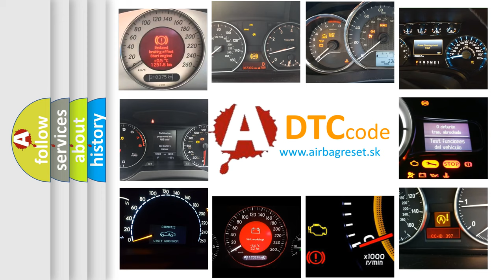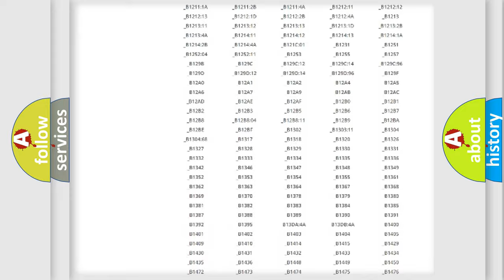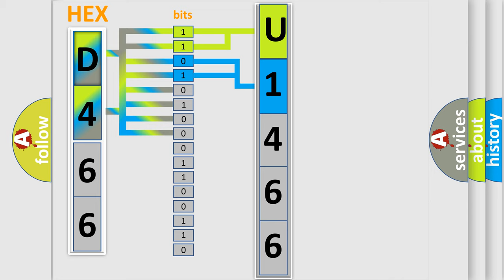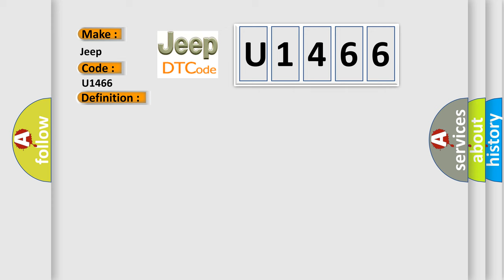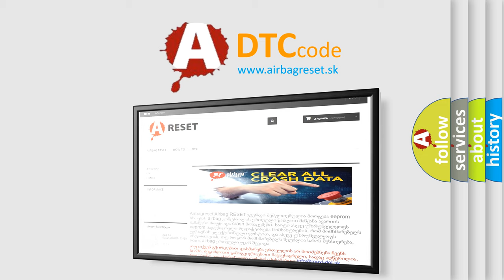DTC Jeep U1466 Short Explanation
Contents:
0:21 Basic DTC analysis according to OBD2 protocol standard.
1:48 Insight into programming
2:58 A diagnostically understandable description of the Diagnostic Trouble Code
3:05 Basic error definition

Make:
Jeep
Code:
U1466
Definition:
Misfire Adaptive Numerator At Limit
Description:
Engine started;ECT Sensor under 75ºF;engine runtime over 50 sec. ;A or C "OFF";vehicle speed over 36 mph in 1st gear,or over 65 mph in high gear,followed by a closed throttle decel period.This code sets if the PCM detects one of the CKP Sensor target windows varies more than 2.86% from the reference window.Background - PCM needs to learn any variation in engine machining to detect when a misfire is present.CKP Sensor has 2 40 windows that are 180 apart.The window for Cylinders 1 and 4 is the reference window.It is checked against the window for Cylinders 2 and 3. The PCM checks for any variation to make engine speed adjustments.
Cause:
Base engine problem (i. e. ,low cylinder compression)CKP Sensor crankshaft target variation too largeCKP Sensor improperly installed or the CKP Sensor has failedCKP Sensor signal circuit open or shorted (intermittent fault)Tone wheel or pulse ring is damaged